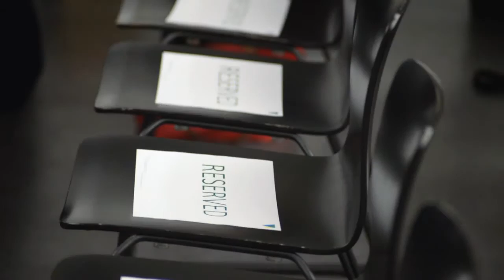Internet of Things in Healthcare and Medical Devices - London 15/12/2015 - Event Highlights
Event: Internet of Things in Healthcare and Medical Devices at Google Campus - London 15/12/2015

Video appearance:
- Bauke Anninga, Chief Operating Officer, Innovation Forum
- Prof. Mischa Dohler, Wireless Communication, King's College London
- Rober Miller, Head of Smart Energy Practice, MWR Infosecurity
- Dr. Andrew Bastawrous, Co-Founder and Research Lead, Peek Vision
- Oliver Trampleasure, Founding Partner, Virtual Medics
- Paul de Panisse, Lead Engineer, Gyrogear
- Dr. Dan Vahdat, Chief Technology Officer, Medopad

The Innovation Forum is a global grassroots network of over 10,000 innovators that seeks to build bridges between industry, academia and government. We focus on the future and the evolution of today’s technologies, which range from the nascent stage to the cusp of commercial application.